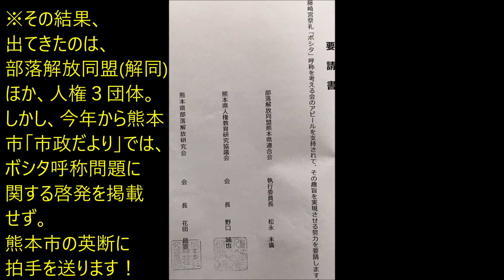R1(2019)9/16(月・祝)(63)リルファ、ボシタを取り戻す運動【ボシタ祭り】(参道「左」カメラ)・熊花有志会